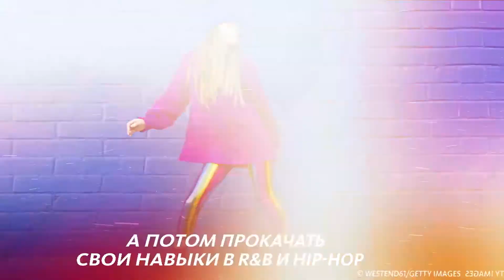ФИТНЕС В ПАРКАХ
А помнишь, как мы мечтали во время карантина о пробежке и занятиях на свежем воздухе? Вуаля! В Москве стартует проект "Фитнес в парках". Бесплатные спортивные тренировки ждут всех, кто хочет порцию здоровья и отличного настроения! Лови подробности в ньюме!

Расписание занятий можно найти на страничке Мосгорпарка ВКонтакте ДРУГИЕ НОВОСТИ НЬЮМ ВКонтакте НЬЮМ Инстаграм